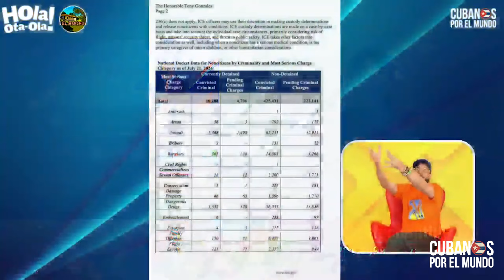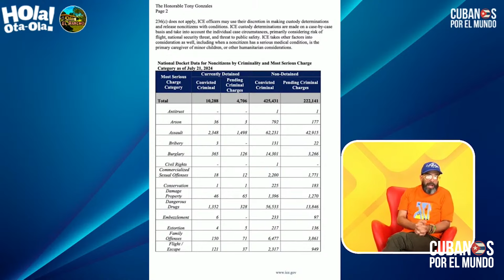Acalorado debate entre la congresista María Elvira Salazar y Jorge Ramos por Trump y los hispanos